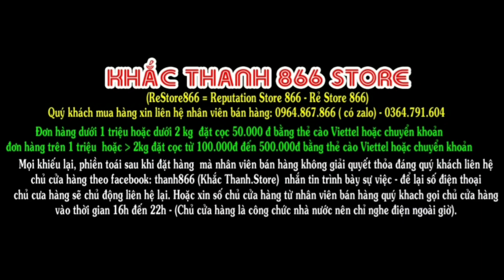Khắc Thanh Store 866 - Cảnh báo lừa đảo ( số nhân viên đúng 0964.867.866 và 0364.791.604)